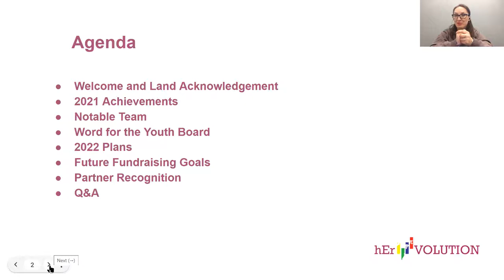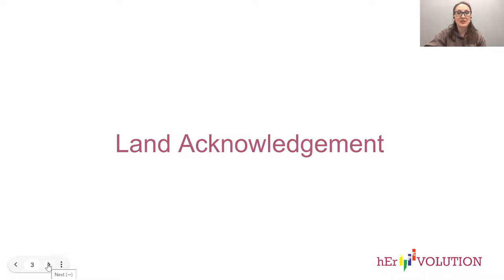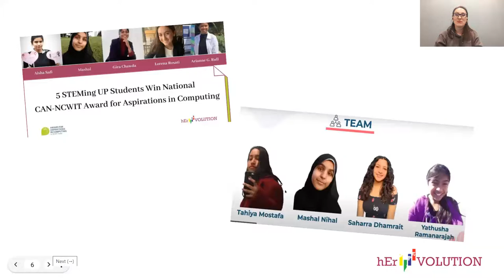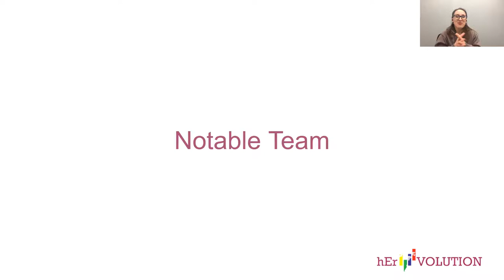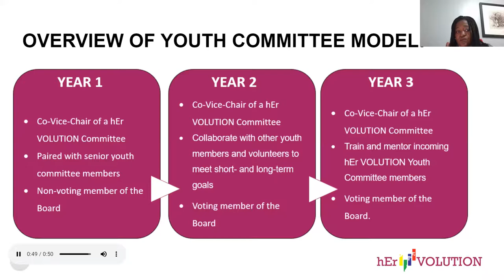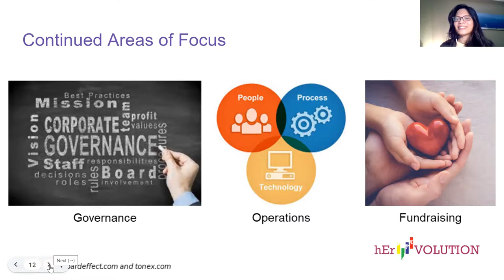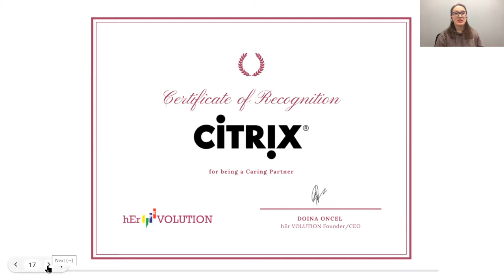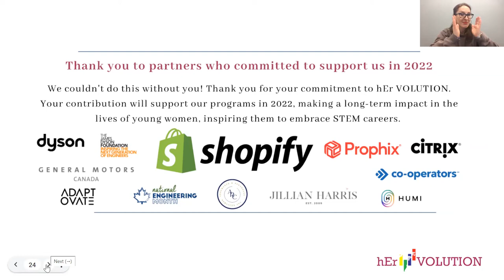hEr VOLUTION's 2021/22 AGM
hEr VOLUTION 2021 AGM - learn more about hEr VOLUTION and our plans for 2022.

What to expect:

Hear from our Founder, Doina Oncel share learnings from 2021
Hear from our Board Members with plans for 2022
Team Intro & Partner Recognition